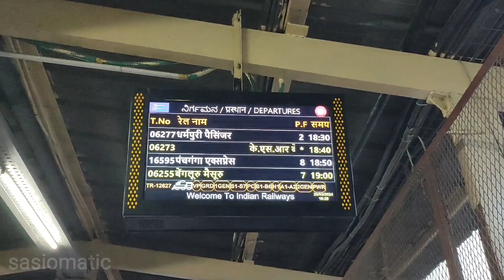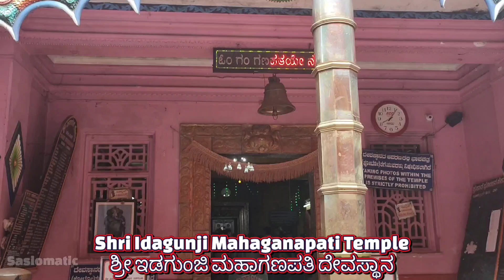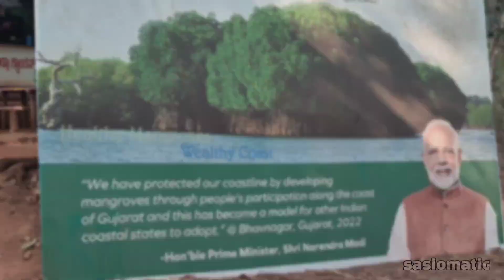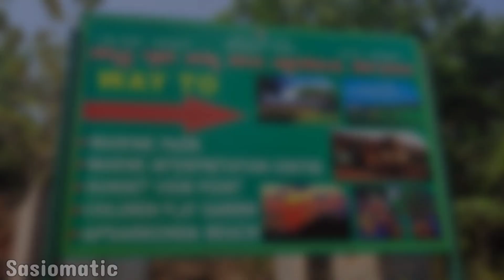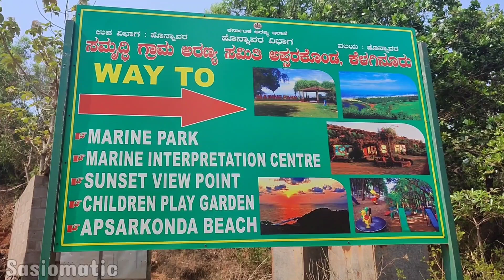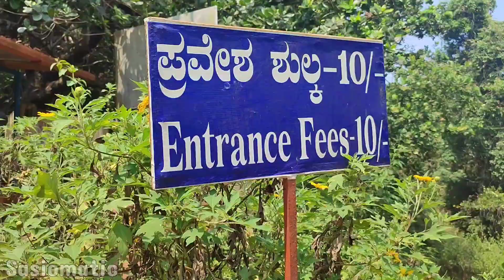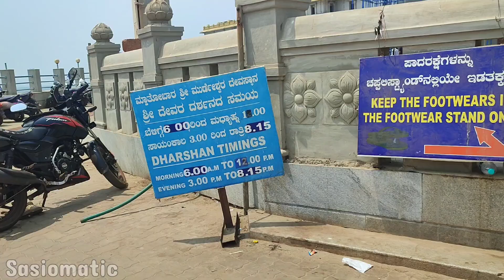Bangalore to Murdeshwar one-day trip🏝️ |Top 5 places to visit Murdeshwar🌊🙏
Experience the ultimate one-day trip from Bangalore to Murdeshwar as we explore the top 5 must-visit places in this enchanting coastal town. Start your journey at the breathtaking Apsarakonda Waterfalls & Marine Park, where nature's beauty meets tranquillity. Next, immerse yourself in spirituality at the majestic Murudeshwar Temple, a sacred site with a mesmerising backdrop. Relax and unwind at Eco Beach, a pristine haven perfect for unwinding and soaking in the coastal vibes. Don't miss the Mangrove Boardwalk, where you can connect with nature in a serene setting. Join us on this unforgettable adventure filled with natural wonders and cultural delights. 🌊🙏🏝️

Join us on this spiritual and scenic journey!

places to visit in Gokarna,
places to visit in Murudeshwar,
murudeshwar temple in Karnataka,
coastal Karnataka tourist places,
murudeshwar tourist places,
famous places in Karnataka,
amazing places in Karnataka,
apsarakonda waterfall,
murudeshwar trip plan,
Gokarna murudeshwar trip,
murudeshwar trip,
best road trip in India by car,
murdeshwar temple,
Uttara Kannada tourist places,
miles to explore,
murudeshwar temple,
murdeshwar floating bridge